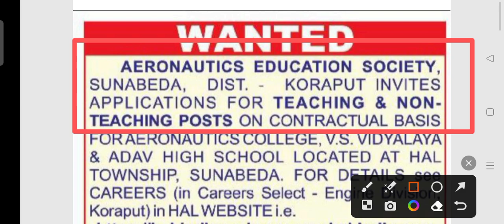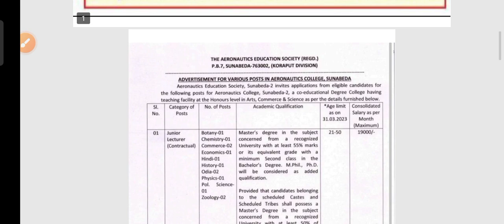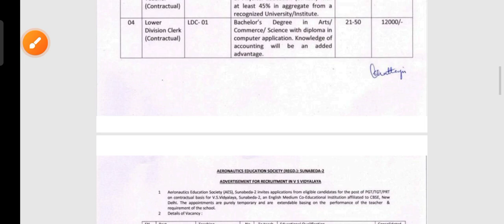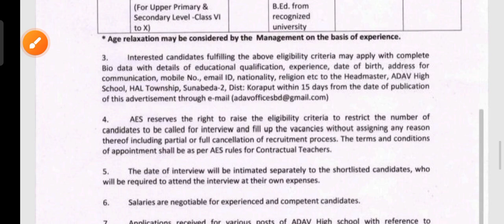AES staff recruitment 2023 !! for various post !! Odisha latest job notification 2023 !!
AES staff recruitment 2023.